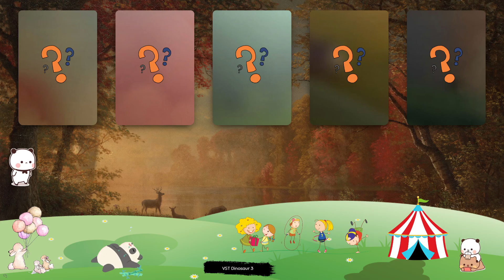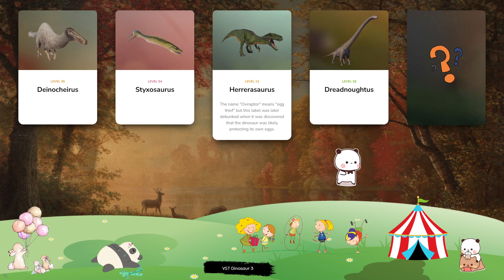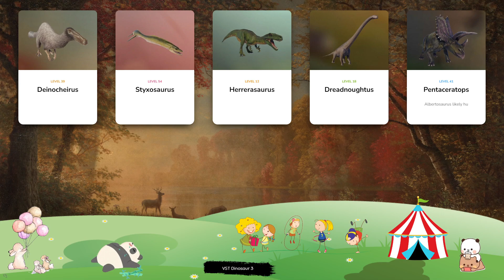Dinosaur & Card - Let's Play With Dinosaur! Deinocheirus, Styxosaurus, Herrerasaurus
Notable for its short legs and the two large tusk-like teeth protruding from either side of its mouth, the dicynodont Lystrosaurus is an herbivorous therapsid that existed during the late Permian and early Triassic periods, approximately 250 million years ago. In fact, at one stage Lystrosaurus made up around 95% of all land vertebrates, having survived the Permian-Triassic extinction event that destroyed the majority of all life on earth. At a weight of over 51 tonnes and measuring more than 18m in length, the Camarasaurus is one of the largest sauropods and is easily recognised thanks to its distinctive blunt nose. Camarasaurus is a herbivorous sauropod and is related to more well-known dinosaurs including Diplodocus and Brachiosaurus. In fact, Camarasaurus is a more commonly found genus than its more famous relatives. A genus of the Pliosauridae, the notorious Liopleurodon is one of the largest marine reptiles. Its name means ‘smooth-sided teeth’, and this fearsome apex predator patrolled the oceans of the Mid-Late Jurassic Period using its rows of sharp teeth and powerful jaws to prey on other giant reptiles of the period. Liopleurodon’s hunting efforts are aided by a strong sense of smell that allows it to locate its targets, while its large fins propel the reptile across seas at high speed. Compsognathus is one of the smallest theropods ever to have existed, at under 1m in length and weighing little over 2kg – roughly the size of a chicken. Despite its small stature Compsognathus is a carnivore, using its speed and agility to hunt down lizards, insects and even other small dinosaurs. Compsognathus’ name translates to ‘pretty jaw’, a reference to its long, narrow snout. Indominus rex is unique in the dinosaur world, in that it is a ‘hybrid’ genus created by combining multiple existing genera, including Deinosuchus, Giganotosaurus, Carnotaurus, Velociraptor and the infamous Tyrannosaurus rex, as well as tree frogs and snakes. As such, Indominus rex is perhaps the most fearsome dinosaur of all, boasting Giganotosaurus’ size, Velociraptor’s intelligence and speed, Tyrannosaurus rex’s power and aggression, plus further traits from tree frogs and cuttlefish that allow it to hide its thermal signature.